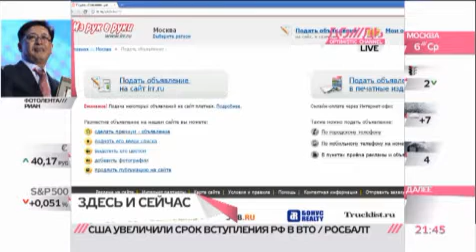Зачем бизнес меняет прописку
Twitter сменит адрес. Компания переедет в неблагополучный район Сан-Франциско, по крайней мере так называют Мид-Маркет в западной прессе. А о том, зачем бизнесу менять прописку, рассказывает Егор Погорелов.